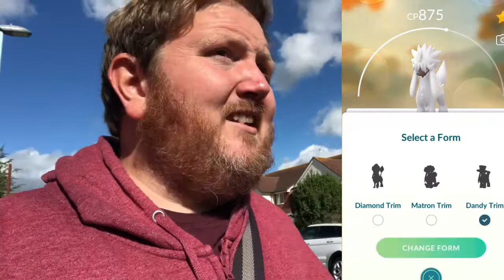FINALLY COMPLETED THE LAKE TRIO SHINY SET & FASHION WEEK SHINIES ROUNDUP! POKEMON GO UPDATE VLOG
How was the fashion week event for you? let me know!